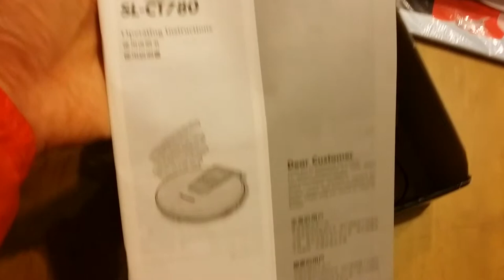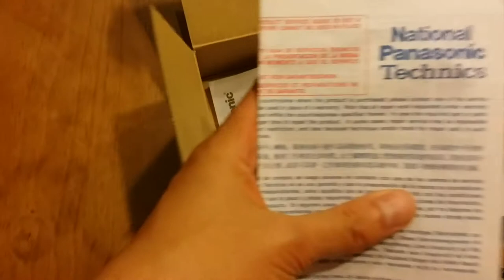Panasonic SL-ct780 portable CD player